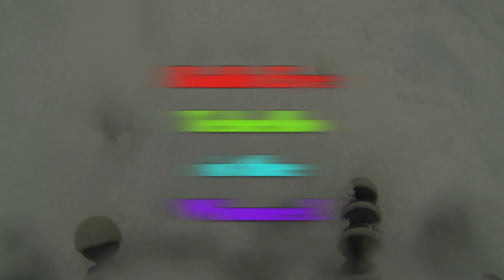2-18-14 Sledding Day in Hiko Mountain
HikoSan was full of snow, so we headed off for an afternoon of powdery fun!
Thank you for a great day in February.